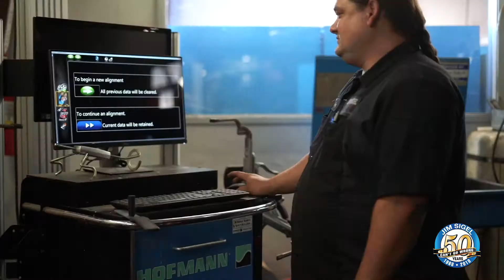Jim Sigel Service Department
The Team in the Jim Sigel Service Department is ready to help you with all your automotive needs! Whether your vehicle needs an oil change and tire rotation or a transmission service our team can tackle it all!